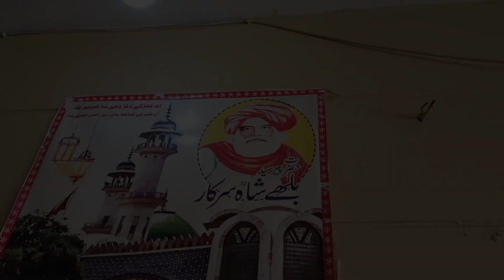Darbar Hazrat Baba bullay Shah sarkar | Railfaning | Qasoor city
It seems like you're interested in exploring the life of Darbar Baba Bully Shah Qasoor. Darbar Baba Bully Shah Qasoor was a revered spiritual figure in Pakistan, known for his teachings of Sufism and his role in spreading spiritual guidance and wisdom among his followers. Is there anything specific you'd like to know about him or his teachings?